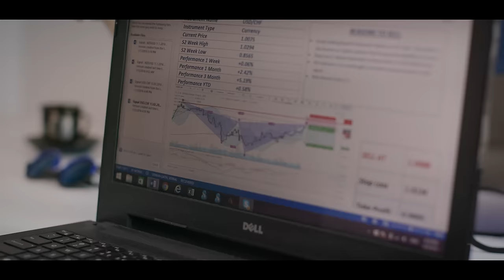Preduzeće feat. Nancy Makao - Imam (OFFICIAL VIDEO)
Tekst: Stefan Pančić, Vladan Jočić, Nevena Bogdanović
Muzika: Ilija Kovačević
Gitara: Miloš Rokvić
Snimanje: Mihajlo Stojadinović, Studio Flame
Mix, Master: Studio Draft

Režija, Kamera, Montaža: Miroslav Todorović
Rasveta: Aleksandar Božić

Frizer: Alex Brown
Šminka, Bojana Pančić, D.N.A. , Marijana Bačević
Stajling: Diya Shiki, Fashion Room Belgrade

Zahvaljujemo se: Stefan Mladenović, Fahad Kubba, Jana Matović, Luna Bognar, Irena Radosavljević, Bojana Vučinić, Simona Kanjevac, Radina Bajalica, Jelena Radovanović, Lana Jeknić, Diya Shiki

Plesna Grupa: Danza Del Arte

Lyrics:

Refren:

Imam sve što mi treba sad,
I zato svaki dan radim ono što volim.
I zato svaki dan sve što zamislim, stvorim.
I zato svaki dan za to plaćen sam, o da.

Panča:

Ja sam upao u priču k'o tinejdžer,
lopta za basket, Seals dres i stagename starog forda,
plava kosa, bela majica,
sanjao da jednog dana svi znaju ko je Panča.
Sad baci pogled na TV..
Flip-Flop i ja, to je Preduzeće (bejbe).
NIsam slušao ota su sitne duše rekle,
pa sad blejim sa Evropljanima, Angela Merkel.
Deca belog grada postala su svoj gazda.
Bez ovog našeg rada, vaša toplista je prazna.
Sređeni ortaci, kvalitet u zvuku,
slušaj stvar, Seni, pusti basove da tuku.

Bridž:

Uzimam, brate, samo keš, keš, keš,
Ovo je muzika za seks, seks, seks,
I cela zemlja neka trese se.
Preduzeće!

Flip-Flop:

Uključi zvučnik, pojačaj Senijevu baščugu.
Uslužimo bagru brzo k'o na fastfood-u.
Lagano, Panča, sredi nam marketing.
Nisi čuo za nas? A, za koga jesi, majke ti?
A, zašto Preduzeće? Jer jebeš korporacije.
A, ima li, bre, para od toga što radiš, e?
Muka mi je od staklenih zgrada, posla bez smisla.
Sada gde god okrenem se, dođe mi kinta. (Opa?! Nego!)
Kuc, kuc, ko je? Flope, ko je, majke ti?
Opušteno, Pančo, to su Vajferti!
Dok opušten u studiju uživam sa ljudima,
muzika što nudim vam pulsira u ušima.

Bridž:

Preduzeće!

Nancy:

Sedam godina fiktivnog staža, kapa mi po dinar.
Manire dobrog radnika, ja svakako imam.
Etiketa kurve sa zaposlenjem, lako se iznudi.
Dok ugled jedne dame, treba da zaradiš.
Sponzoruša da budem, ima smisla.
Usta, sise, dupe na kubik, i dobra kolica.
Nedostatak frajera s kešom, to je stres.
I dalje vozim svog Pežoa, silikona bez.
Kovanice čuju se, devize broje se,
Imam i gajbu i život na 30 godina otplate.
Teorije zavere i ljudske obmane,
Preduzeća pod stečaj, al' naše ne-da-se!

Znaš ko je? Preduzeće!

Thanks to: Khalil Khouni, Snežana Todorović, Dizajn Studio Format, Dušan Tomanović